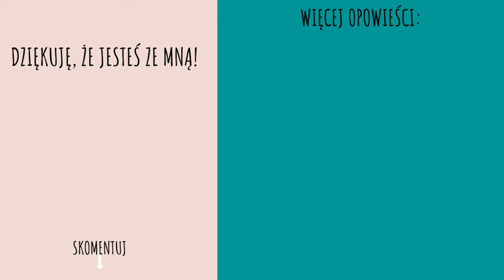Projekt Minimalizm Pefumowy 3/5: Alan Balewski Bez i Agrest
Opowiadam o perfumach Bez i Agrest od Alana Balewskiego.

0:00 Wstęp
0:55 Bez i Agrest
12:35 Zakończenie

Zdjęcie, które wykorzystałam w materiale, pochodzi z konta na portalu społecznościowym i jest autorstwa Michała

🧁 Od lutego do grudnia 2022 przeprowadzam projekt-eksperyment: Projekt Minimalizm Perfumowy. Moim celem jest zakup nie więcej, niż 5 buteleczek perfum w ciągu 11 miesięcy. Jak sobie radzę? Jakie zapachy kupiłam? Zajrzyjcie tutaj